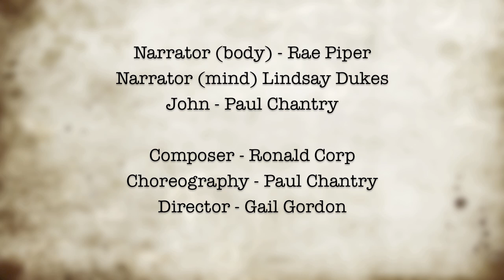The Yellow Wallpaper R&D TRAILER - Chantry Dance Company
'The Yellow Wallpaper' is set at just prior to the turn of the 20th century and is written as a series of diary entries by a woman whose physician husband, John, has confined her to the upstairs bedroom of a house he has rented for the summer. She is forbidden from working, socializing and writing (her passion), so she can recuperate from what he calls a "temporary nervous depression -- a slight hysterical tendency". This diagnosis was commonly given to women of that period, and they were often subjected to Dr Weir Mitchell's ghastly "rest cure".
The story depicts the effect of confinement and suppression on the narrator, and we witness the deterioration of her mental health to the point where she enters into dissociative psychosis. With nothing to stimulate her, she becomes fixated by the yellow wallpaper in her room and the impenetrable pattern on it.
She imagines she can see firstly one woman creeping around behind the pattern of the wallpaper, then many. Eventually she comes to believe that she is one of them and has to get back behind the wallpaper. She locks herself in the room, and proceeds to rip off all the wallpaper in an effort to "get out at last". The story ends with John witnessing his wife creeping and circling around the walls of the room. He faints and she continues to creep over his body.

The vision behind this work is to explore the themes of female subservience, creative repression and dissociative psychosis. The latter is addressed by splitting the role of the narrator into three parts -- voice, mind and body - with one performer per part. An off-stage opera singer provides the voice, an actress communicates the workings of the mind, and a dancer gives physicality to the body. This gives the audience an opportunity to follow any one of the three distinct, yet interlocked interpretations, whilst serving to emphasize the nature of dissociation. The blurry boundaries of different levels of 'being' are also explored and exaggerated through the meshing of the three art forms.

Choreography: Paul Chantry
Composer: Ronald Corp
Director: Gail Gordon
Narrator (body): Rae Piper
Narrator (mind): Lindsay Dukes
John: Paul Chantry